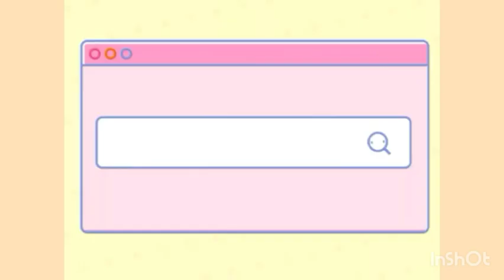Casamento do Léo Santana e Lore Improta